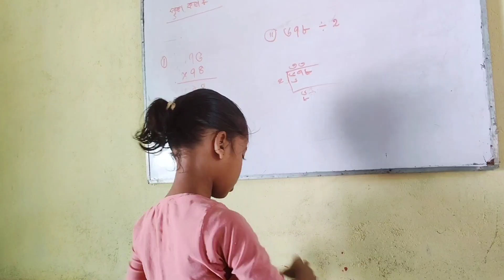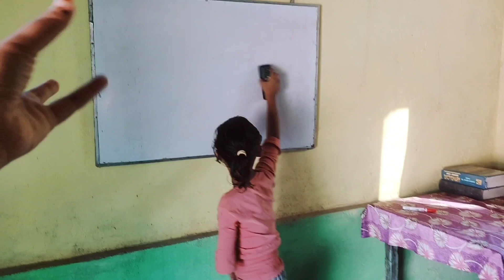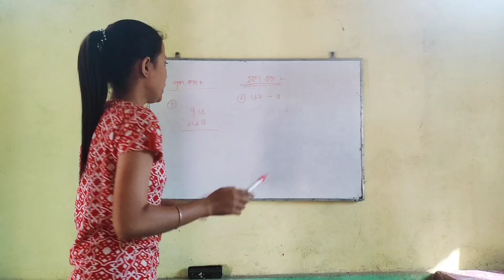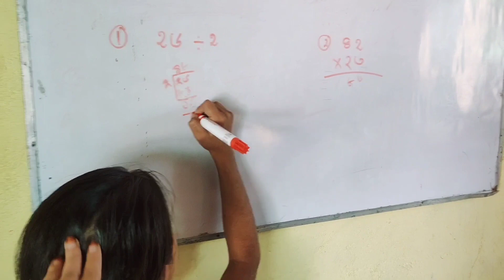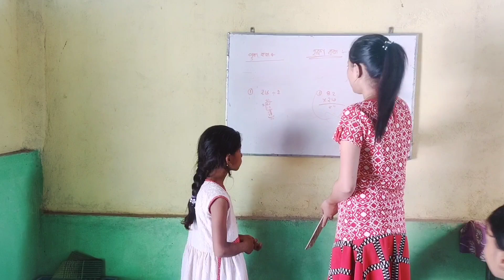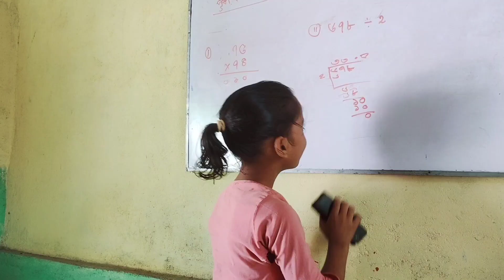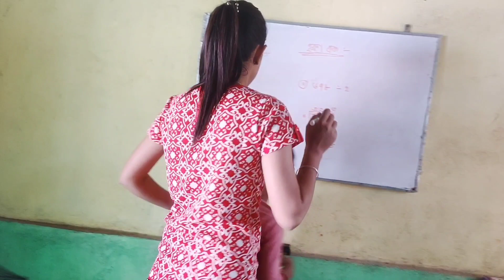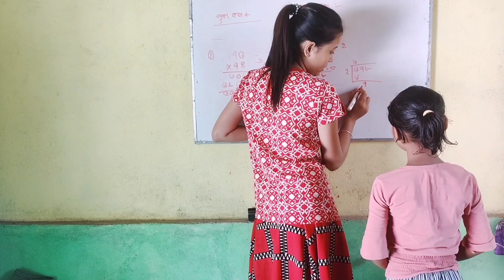Tuition Class video || মোৰ নতুন Tuition Class Room ||সিহঁতক আজি কিয় punnishment দিলোঁ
Tuition Class Video || মোৰ নতুন Tuition Class Room ||

আপোনালোকে video2 সম্পূৰ্ণকে চাব মই tuition কৰা লৰা ছোৱালী কেইটা মোৰ coushin হয় । মই দুখ পোৱাকে সিহঁতক মৰা নাই সিহঁতক ভয় খাবলৈ তেনেকুৱা কৰোঁ। (negative comments নকৰিব) সম্পূৰ্ণ video 2 চাইহে comments কৰিব